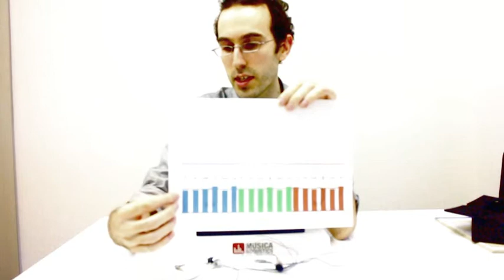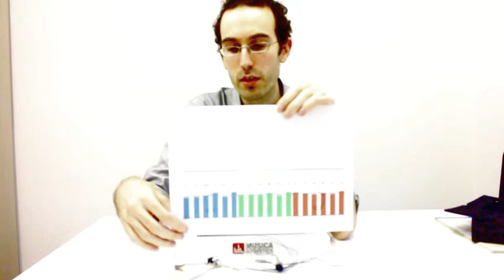EarSonics Velvet 音質 Part 2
Cedric Alzas with collaboration of MusicaAcoustic team presents a short clip-video overview on EarSonic's Velvet Premium Signature in-ear headphones/monitors  in universal shell